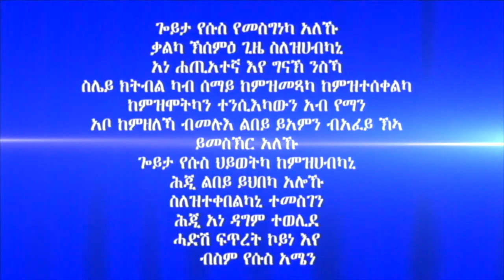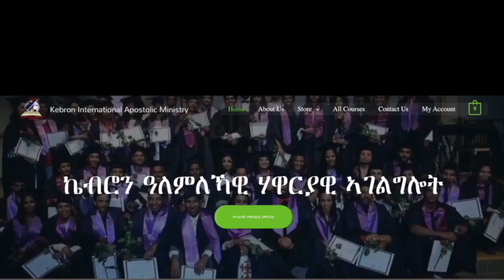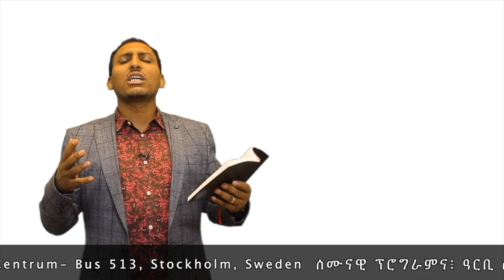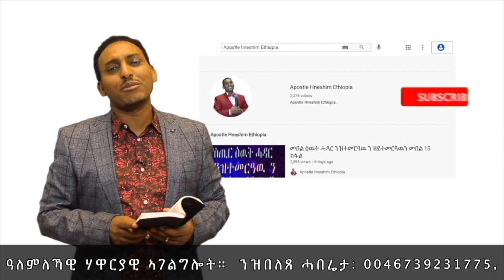266. "ኣጽዋሩዶ ኣጽዋርና" ብሃዋርያ ሕነሽም ኢትዮጵያ